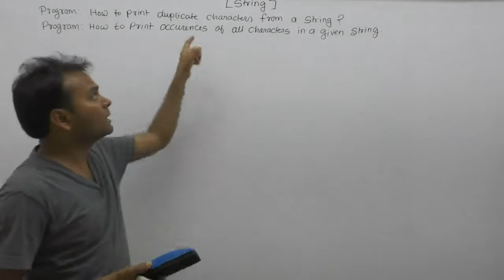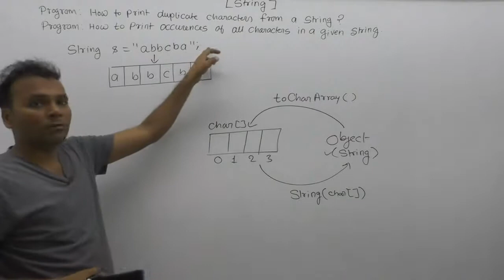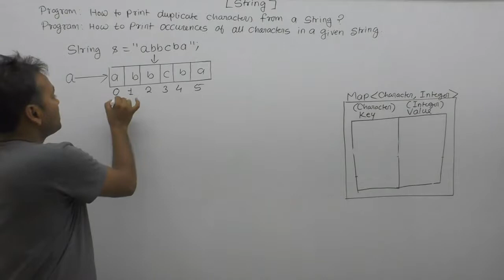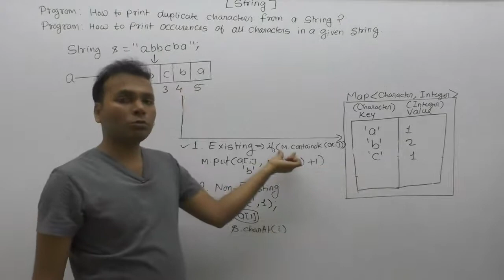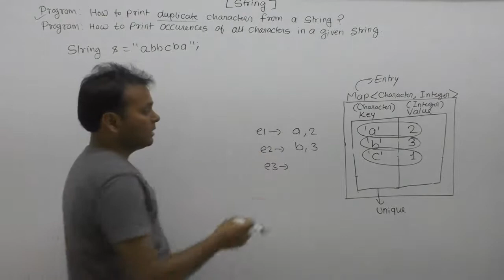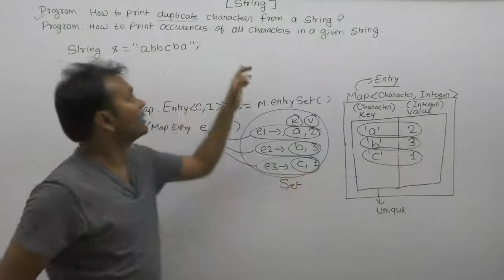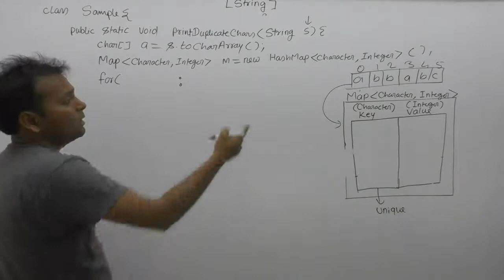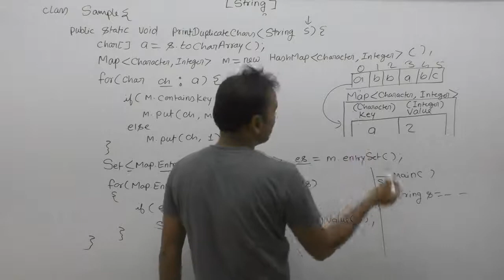How To Print Duplicate Characters From String In Java |Part155| Core Java By Java Professional